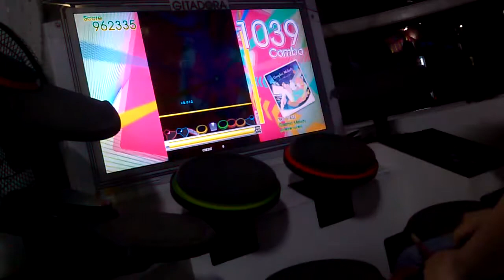【GITADORA DM】 Graphic Melody [MAS] FC